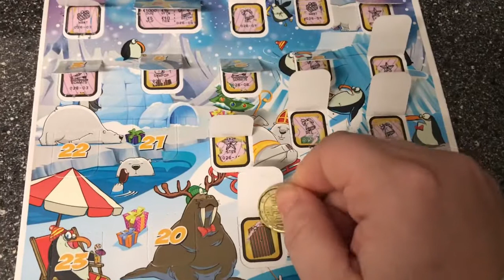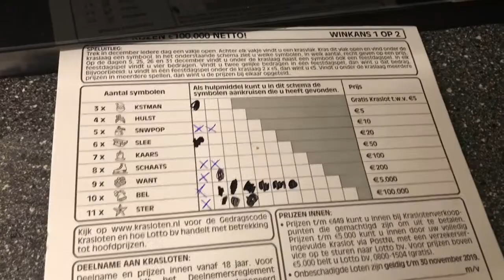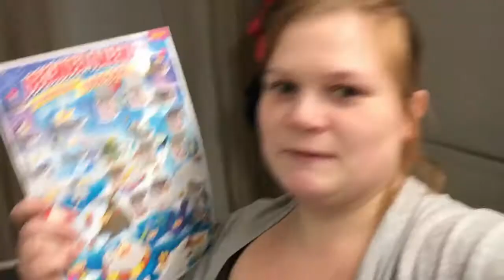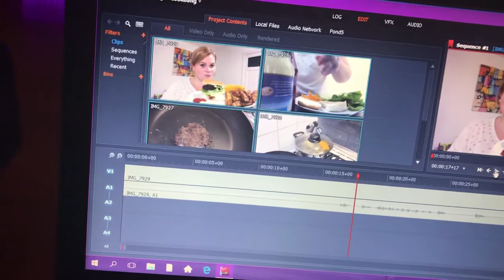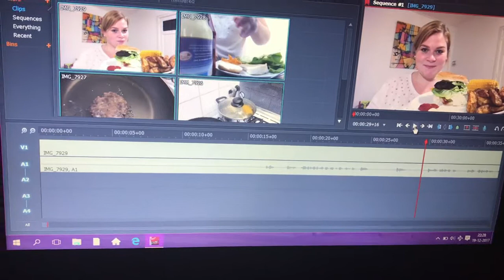Uppopaistinta hankkimaan ja Jumboon ostoksille - MY DAY